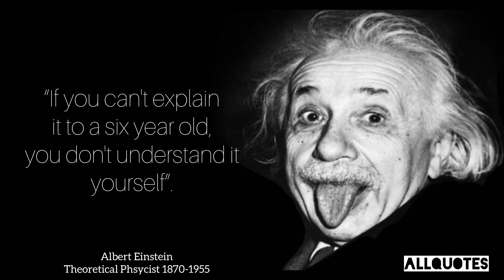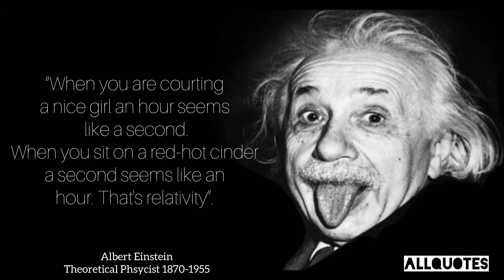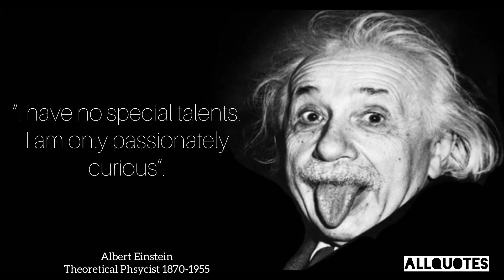Popular Quotes || Albert Einstein “Theoretical Physicist” || Quotes For Best Life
Albert Einstein was born Ulm,in the Kingdom of Württemberg in the German Empire, on 14 March 1879 into a family of secular Ashkenazi Jews.His parents were Hermann Einstein, a salesman and engineer, and Pauline Koch. In 1880, the family moved to Munich, where Einstein's father and his uncle Jakob founded Elektrotechnische Fabrik J. Einstein & Cie, a company that manufactured electrical equipment based on direct current.

Albert attended a Catholic elementary school in Munich, from the age of five, for three years. At the age of eight, he was transferred to the Luitpold-Gymnasium (now known as the Albert-Einstein-Gymnasium), where he received advanced primary and secondary school education until he left the German Empire seven years later.

In 1894, Hermann and Jakob's company lost a bid to supply the city of Munich with electrical lighting because they lacked the capital to convert their equipment from the direct current (DC) standard to the more efficient alternating current (AC) standard.The loss forced the sale of the Munich factory. In search of business, the Einstein family moved to Italy, first to Milan and a few months later to Pavia. When the family moved to Pavia, Einstein, then 15, stayed in Munich to finish his studies at the Luitpold Gymnasium. His father intended for him to pursue electrical engineering, but Einstein clashed with the authorities and resented the school's regimen and teaching method. He later wrote that the spirit of learning and creative thought was lost in strict rote learning. At the end of December 1894, he traveled to Italy to join his family in Pavia, convincing the school to let him go by using a doctor's note.During his time in Italy he wrote a short essay with the title "On the Investigation of the State of the Ether in a Magnetic Field".

Einstein excelled at math and physics from a young age, reaching a mathematical level years ahead of his peers. The 12-year-old Einstein taught himself algebra and Euclidean geometry over a single summer. Einstein also independently discovered his own original proof of the Pythagorean theorem aged 12.A family tutor Max Talmud says that after he had given the 12-year-old Einstein a geometry textbook, after a short time "[Einstein] had worked through the whole book. He thereupon devoted himself to higher mathematics... Soon the flight of his mathematical genius was so high I could not follow."His passion for geometry and algebra led the 12-year-old to become convinced that nature could be understood as a "mathematical structure".Einstein started teaching himself calculus at 12, and as a 14-year-old he says he had "mastered integral and differential calculus".